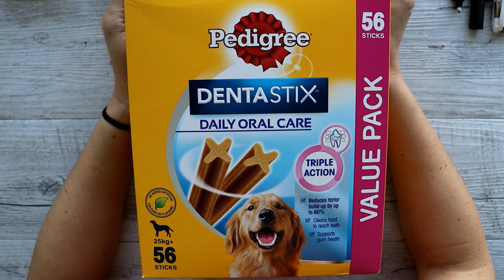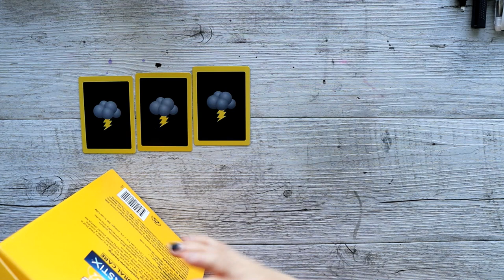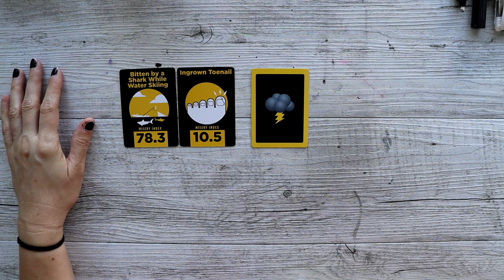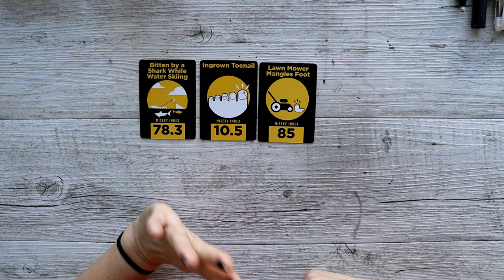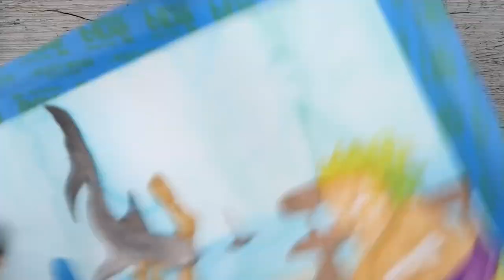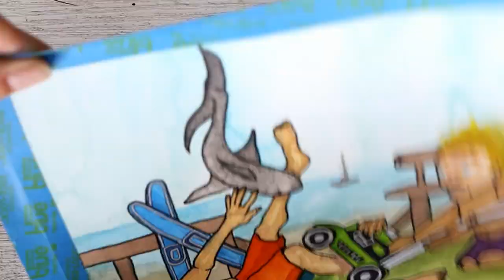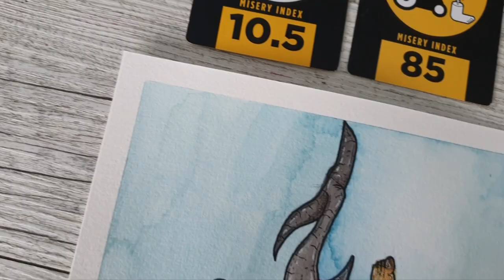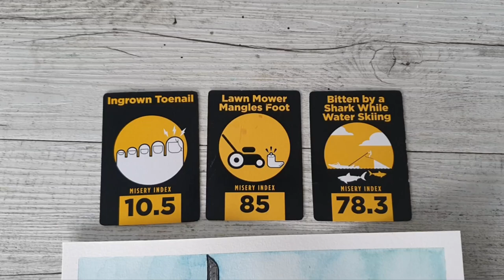2 Aliens, A Shark and a LAWN MOWER! | STUFF HAPPENS #4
Episode 354 - This one is not my fav but its a twisted story about some really messed things and you can't blame me, it was the cards I was dealt... lol

MAIN EQUIPMENT AND SUPPLIES USED IN THIS VIDEO:
* Meeden 24 Watercolour Half Pan set
* Unbranded 300GSM Watercolour Paper
* Sakura Pigma Microns in Assorted Sizes
* Faber Castell Pitt Artist Pens in assorted sizes
* Faber Castell Gripmatic Mechanical Pencil 0.7
* Uniball Signo Gel Pen in White

• Video editing software I use - Corel VideoStudio
* K&F Concept Multi-Angle Tripod
* Neewer 14 to 18" Ring LED Light with Tripod Kit
• How I make my patterns and photo editing - CoreDraw Graphics Suite

(yeh, live here too) (live the most these days) (I don't use this)